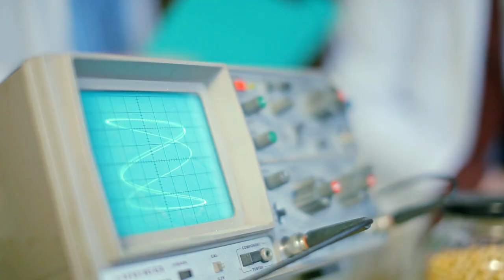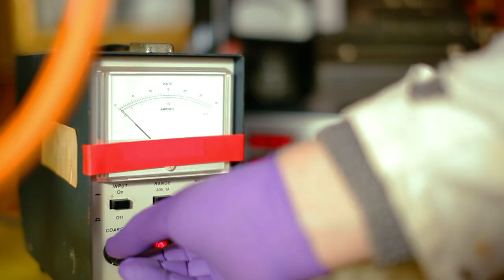Soy Milk - HD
For your dairy-free delectation we present
Soy Milk, the new video from Biscuithead & the Biscuit Badgers

Words and music by Biscuithead & the Biscuit Badgers from an idea by Matthew Hobson

Recorded by Grant Henderson at Loom Studio, West Yorkshire
Mixed by Will Worsley

Video directed by Paul Morricone
Shot by Tom Hunter and Owen Henley
Edited by Tom Hunter
Produced by Thunder and Lightning.